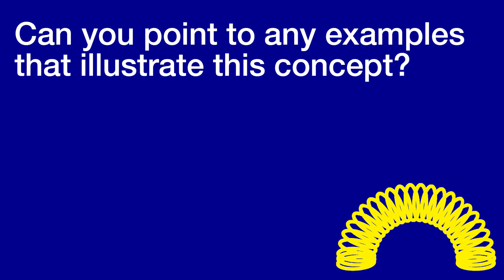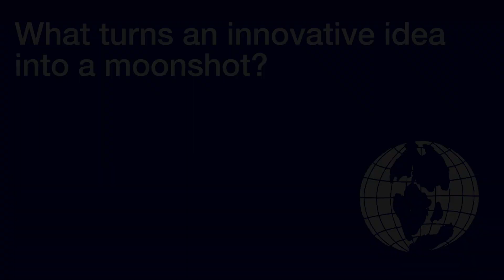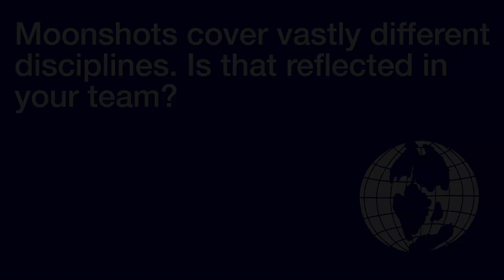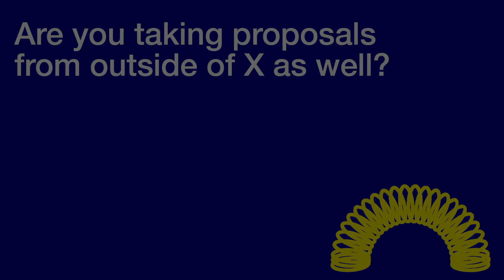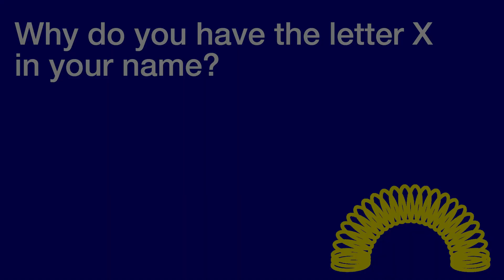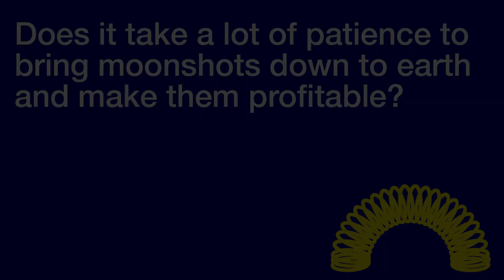Astro Teller on Radical Innovation | DLD Interview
How do breakthrough technologies like self-driving cars, AI-driven healthcare, and smart energy grids come to life? Astro Teller, Captain of Moonshots at X– the moonshot factory, shares how Alphabet’s innovation lab tackles the world’s biggest challenges by turning bold, futuristic ideas into reality.

In this talk, he explains what makes a moonshot – solving massive global problems with radical solutions and breakthrough technology. He dives into how X has launched projects like Waymo, Wing, Verily, and its latest AI-powered energy grid initiative, Tapestry. He also reveals why failure is a key part of the innovation process and how X tests thousands of ideas to find the few that can change the world.

00:00-00:06 – Introduction
00:07-01:01 – What is the moonshot factory?
01:02-03:37 – Moonshot examples
03:37-04:44 – An idea becoming a moonshot
04:44-05:44 – How do you pick moonshots?
05:44-07:00 – The process
07:00-08:01 – Team composition
08:01-09:18 – Proposals from outside of X
09:18-10:30 – Budget
10:30-11:49 – Company Name
11:49-12:48 – Is the concept working?
12:48-13:46 – Making moonshots profitable
13:46 – Creating a positive future for all of us
Discover inspiring talks from past DLD Conferences and catch the highlights on the this channel. Stay updated with thought leaders, groundbreaking ideas, and key moments from our events!